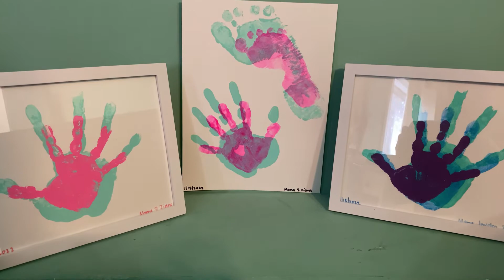Hand and Foot Printing Using Acrylic Paint | Jayden's Adventures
Hand and Foot Printing Using Acrylic Paint. A simple and easy DIY art activity for kids to do and for parents/guardians to preserve a precious moment of their little hands and feet.